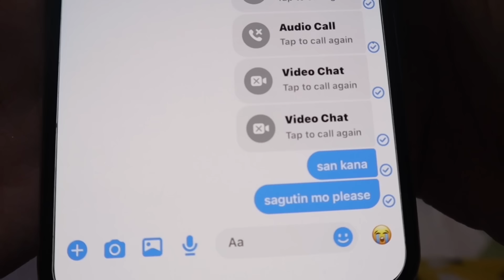FALL IN LOVE WITH THE GANGSTER( LOVE STORY)||SAMMY MANESE FILM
PARENTAL GUIDANCE
some material on this video may not be suitable to
children below 13 years of age

SammyManese

Basty Manese

Keeshia Manese